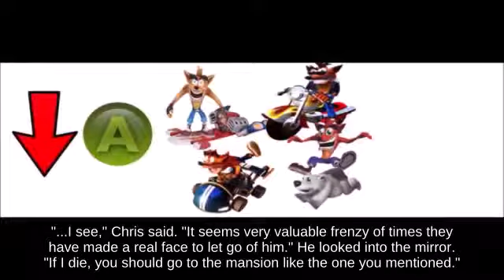Super Smash Brothers Melee | Nair Snake with Luigi 🦴🎄 below Edgetrumping Princess Peach's Castle